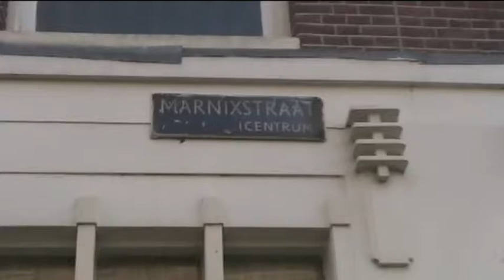De frisse blik van Maria en Sterre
Films van leerlingen van de Dr Rijk Kramerschool in Amsterdam, gemaakt tijdens het project 'Wat is waar?'. Media-educatie door Stichting De frisse blik.